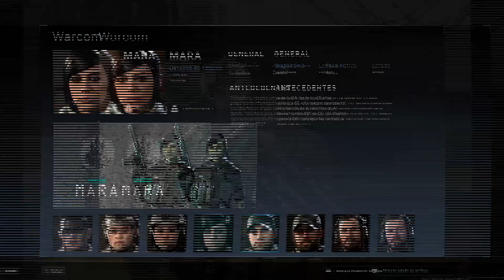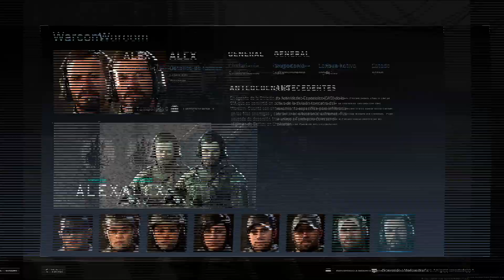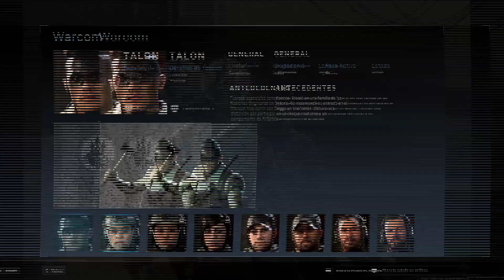PERSONAJES DE CALL OF DUTY WARZONE EN LA VIDA REAL!!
* . Chicos! agradecería que apoyaran este video! espero les esté gustando este regreso al canal! esta vez no nos vamos!!

CONSIDERA DEJAR TU LIKE!!  ツ

(Musica)